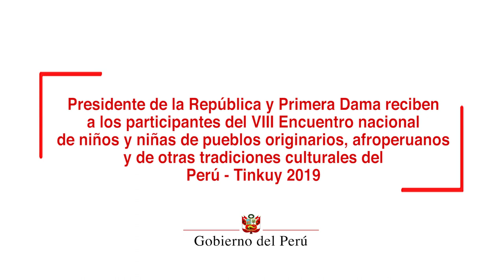Tinkuy 2019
En un encuentro con el presidente de la República, Martín Vizcarra, niños de 42 delegaciones de regiones andinas, amazónicas, afroperuanas y de otras tradiciones culturales de nuestro país, reafirmaron su orgullo, identidad y deseo de superación para servir a su pueblo y a nuestro país, Perú.

En un ambiente de diversidad de lenguas, cultura y alegría, niños representantes de la Costa, Sierra y Selva del país, demostraron sus habilidades, talento y arte de sus orígenes y manifestaron su interés por el respeto de los derechos y la igualdad de oportunidades.

El Jefe de Estado saludó que los 160 niños que representan a todos los niños peruanos han demostrado su nivel de compromiso y amor que tienen por su cultura y por el país.